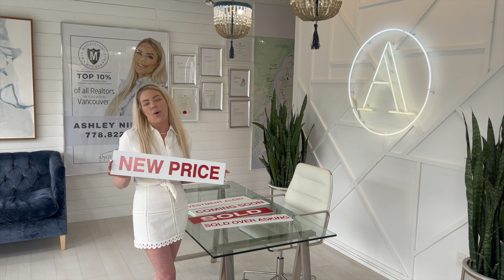How To Price Change A Listing - NEVER Say Price Reduced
Adeline Atlas 6x Published Author